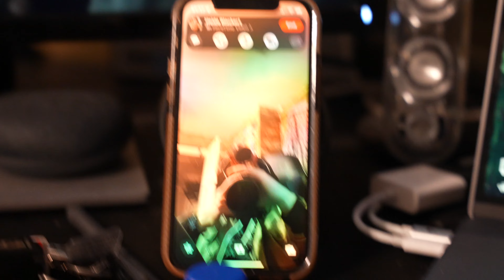Vlog Day 133 | Bitcoin Dropped huh